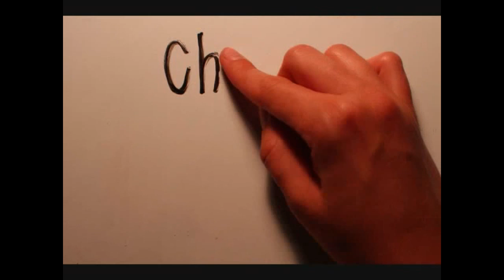Ron Paul 2012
Mixed with "The Age of Ron Paul" by RonPaulAnswers